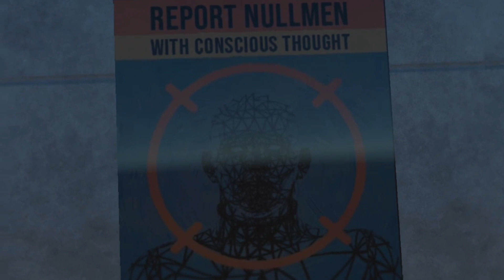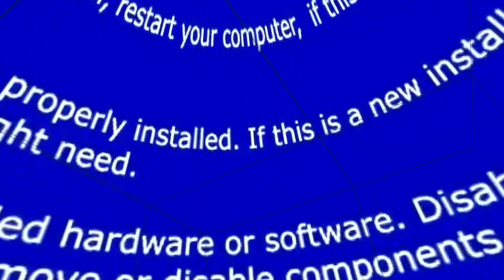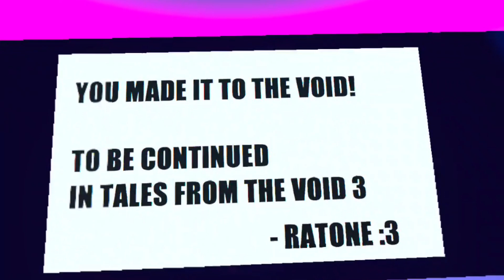[𝐕𝐑] 𝐁𝐎𝐍𝐄𝐋𝐀𝐁 - 𝐓𝐚𝐥𝐞𝐬 𝐅𝐫𝐨𝐦 𝐭𝐡𝐞 𝐕𝐨𝐢𝐝 𝟐